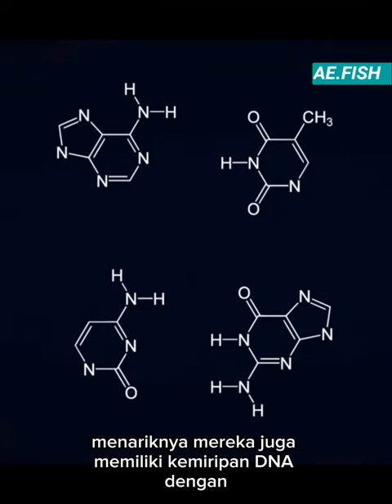seekor simpanse dihargai 944juta